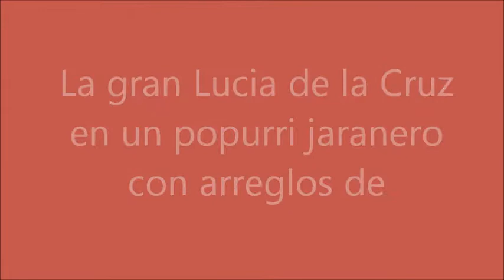"Popurrí Jaranero" por Lucía de La Cruz